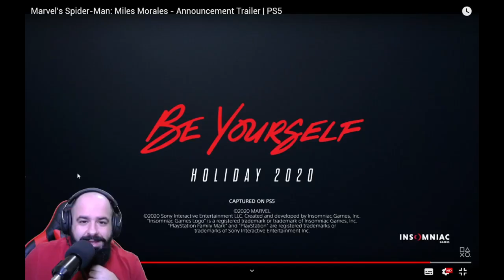O que esperar de ‘Spider-Man Miles Morales’? React e Análise!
Vídeo feito pelo nosso Youtuber parceiro Thiago Gomes do canal BICA NA NUCA para o NERDLICIOUS!

A nova geração está cada vez mais perto e com ela o hype dos próximos jogos, e um dos exclusivos para o novo PlayStation 5 promete ser o cartão de visitas do console da Sony à comunidade, ‘Spider-Man: Miles Morales’!

O jogo do chegará junto com o lançamento do console e terá como protagonista o garoto Miles Morales, um adolescente negro com ascendência hispânica nascido e criado no Brooklyn, filho de um policial americano e uma enfermeira porto-riquenha que ganha seus poderes ao ser picado por uma aranha criada geneticamente nos laboratórios OSCORP.